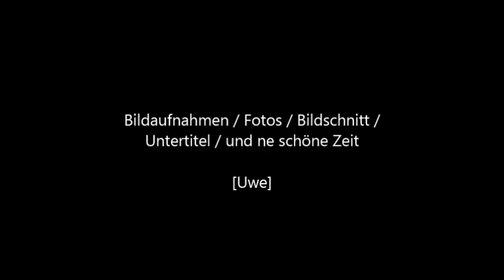“Away – Im Herbst” Demo 10-2014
Die Blätter fallen, der Herbst ist da… und B.i.K
Unsere "finale" Demo-Version ist fertig!
Hier kommt unsere musikalische Interpretation des Herbstes.
Die Idee zum Song “Away – Im Herbst” entstand bereits vor einem Jahr und seither probieren wir daran rum.
Wir hoffen sehr es gefällt euch!